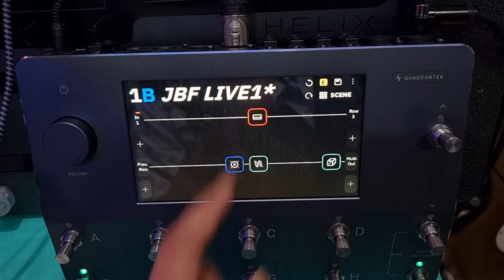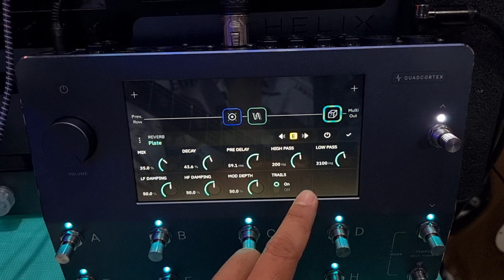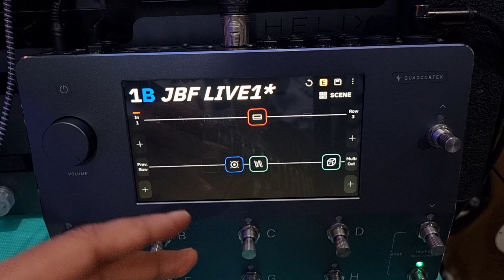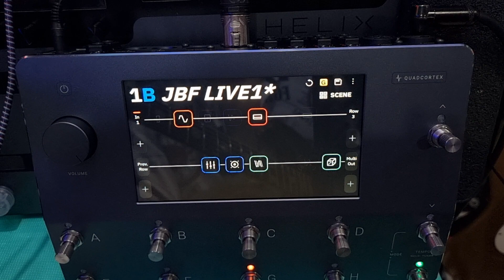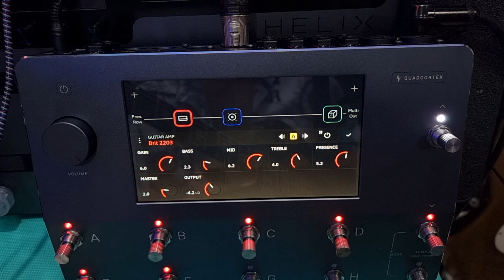QUADCORTEX แนะนำแอม์ เสียง CLEAN BY JUMBOH GUITAR FIRE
💥รับเซ็ตอัพเสียงเอฟเฟคทุกชนิด+กีต้ารด้วยจร้า💥BY JUMBOH GUITAR FIRE..
💥ไม่พอใจในเสียง ปรับเท่ารัยก็ไม่ได้ ส่งมาได้จร้า💥
💚รับเซ็ตอัพเสียงเอฟเฟคทุกรุ่น
💚อัพเดต Firmwareทุกรุ่น
💚มีไฟล์เสียงจำหน่ายทุกรุ่น
💚รับเซ็ตอัพกีต้าร
💚รับสอนกีต้าร(ในกลุ่มปิดFACEBOOK)
💚รับสอนการปรับเอฟเฟคทุกรุ่น(ในกลุ่มปิดFACEBOOK)
ตัวอย่างจ้า...
1.BOSS ME-80 อัพไฟล์ไม่ถึง 5 นาที เล่นได้เหมือนพี่โบ้เป๊ะ!
💖บริการ ซื้อขาย แลกเทิร์น พร้อมเซ็ตอัพกีต้าร&เอฟเฟค ...💖
💥💥หัวหินเร็วๆนี้เจอกัน จะเซ็ตอัพกีต้ารเอฟเฟค ทักแชทได้เลยจร้า💥💥
📍🎈แผนที่ร้าน🎈📍
Jumboh Guitar Fire สาขารังสิต